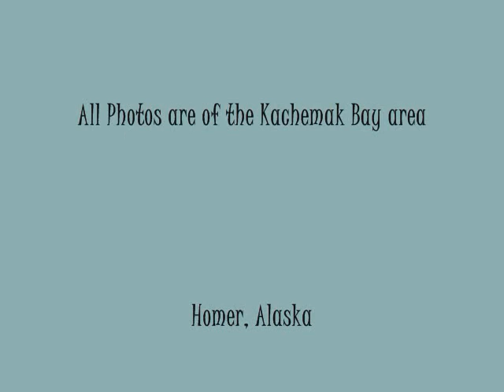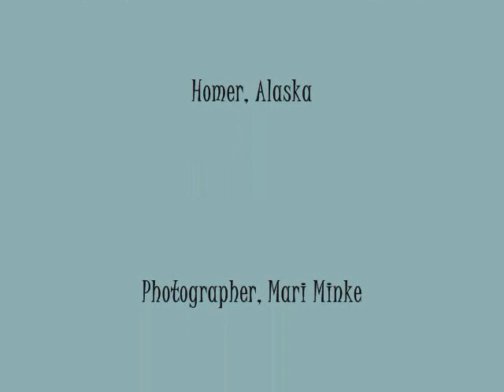"May I"© Homer, Alaska Sunsets; 4:11min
Homer, Alaska Sunsets Rachel Minke Artist: "May I"© Bill Walker Producer, Nashville, TN., Young'Un Studios; 4:11min.